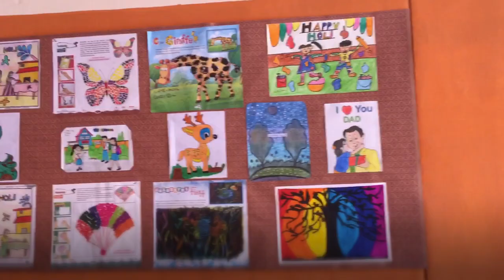Army Public School,Jodhpur Art and Craft Exhibition 2019,Art work done by my students (part-3)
Beautiful and creative Art 🎨👩🏻‍🎨work done by APS children